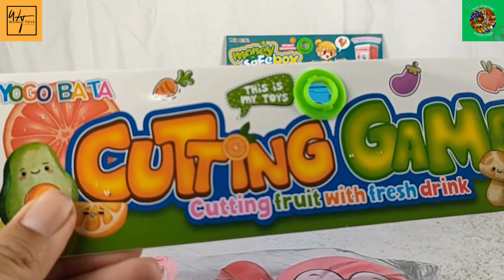14 Minutes 2 Sets Compilation Video Money Safe Box and Cutting Fruit Kitchen Set Toys | ASMR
♡ ABOUT WORLD TOYS ♡
We are collectors and sellers of toys and we make videos about:
❤️ ASMR
💚 All about world toys! (hello kitty, mini kitchen, etc.)
💙 Unboxing toys
💜 ASMR toys

14 Minutes 2 Sets Compilation Video Money Safe Box and Cutting Fruit Kitchen Set Toys | ASMR | Review World Toys

Thank you so much and hopefully useful.